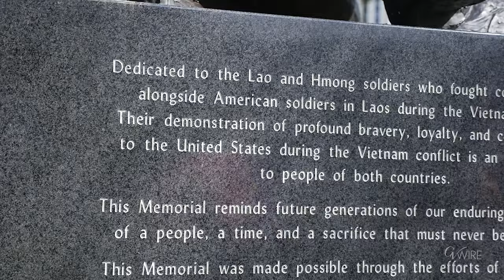Fresno Hmong Oppose Trump Deportation Plan to Laos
The community opposes negotiations between the Trump administration and the Laotian government that could result in several thousand Hmong and Lao immigrants being deported.